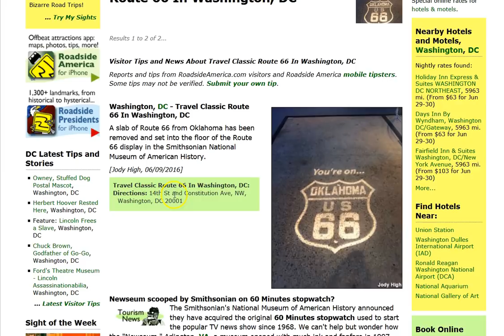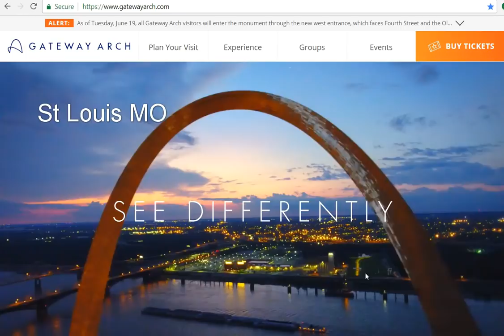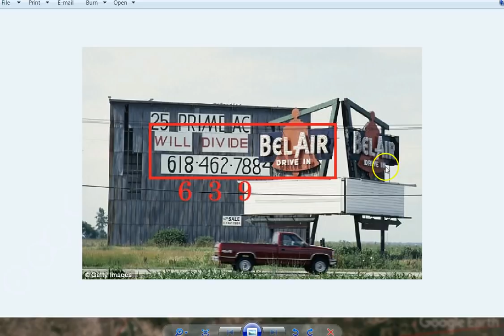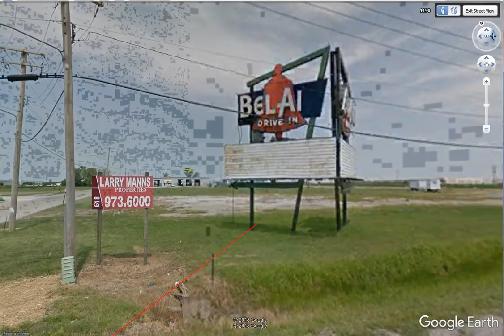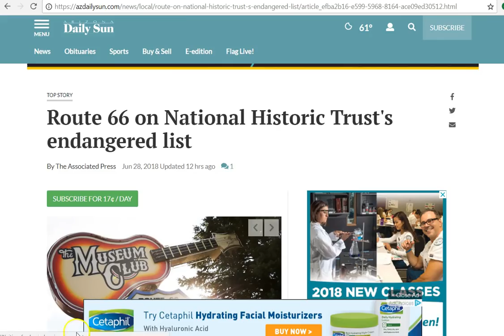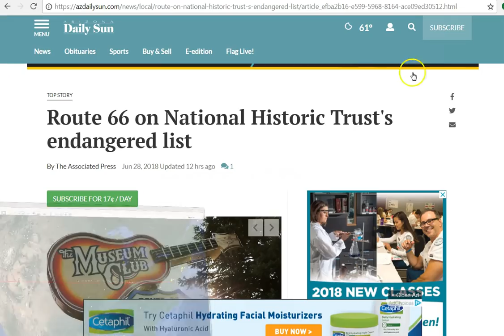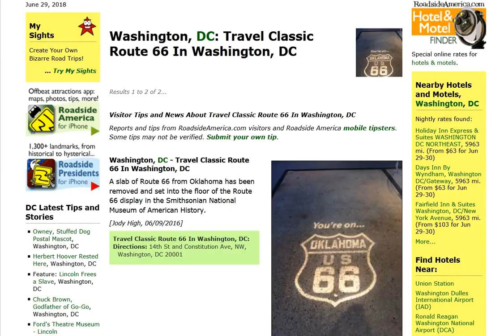66 "The Mother Road" Will Divide! Gateway Arch! All is Vanity!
no links sorry New machine, browser ect.. . Easy search to find.
Rebellion, Division, lots of calamity coming! Jesus does save..Total peace. Seek His Truth! Peace to you all.

Amen.